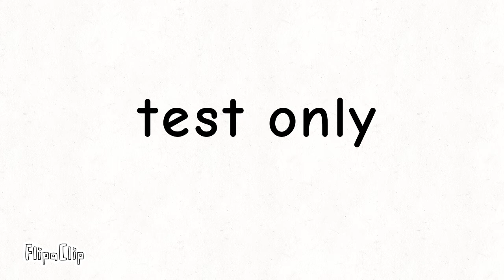Y/n doing camilos part in we dont talk about bruno ( Spanish and gende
what would camilo think about y/n doing his part in we dont talk about bruno 😏😏😏 the audio is not mine and this is inspired